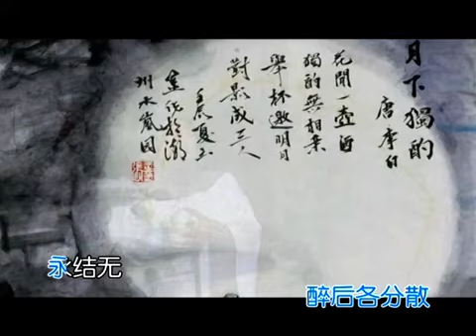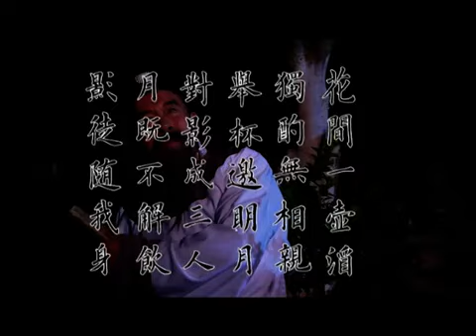【潮汕話朗誦】《月下獨酌》 (Teochew แต้จิ๋ว)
《月下獨酌》潮州話朗誦